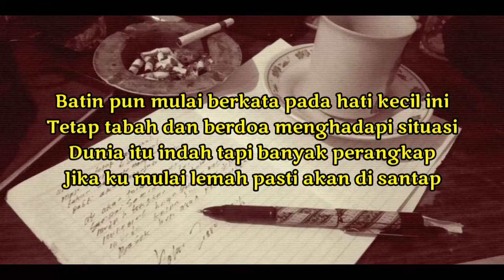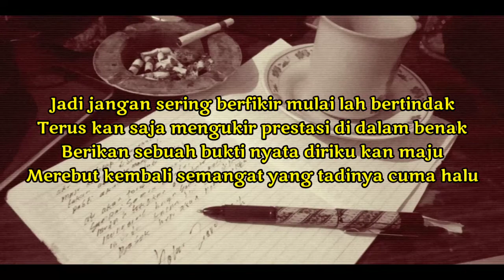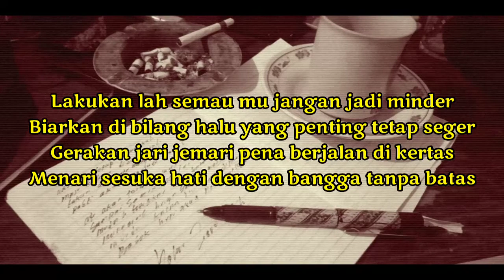Curhat ku dalam lagu rap | Yolan Zero Ichi - Tak menyerah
Video berisi konten music hiphop riau Indonesia

Music hiphop Indonesia.

Judul : tak menyerah
Vocal : Yolan zero ichi
Lirik   : Yolan zero ichi